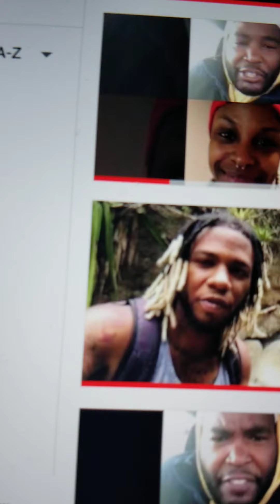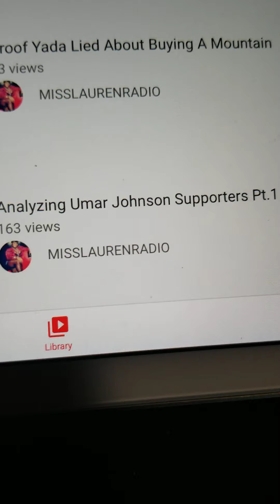Analyzing Umar Johnson Supporters Pt.2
Whew Chile the ghetto